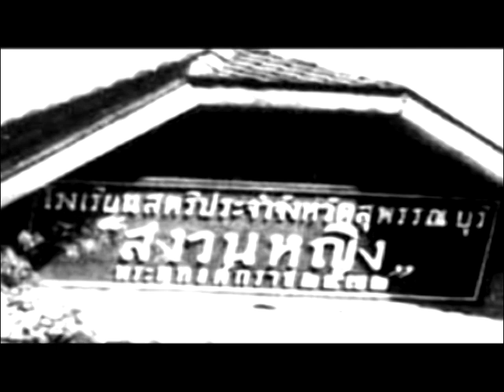In Loving Memory of Mama NOY JONGS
ประวัติย่อของหม่าม้า คุณแม่น้อย จงสถิตย์วัฒนา ในพิธีไว้อาลัยที่คริสตจักรสาธร เมื่อ 27 มีนาคม 2008